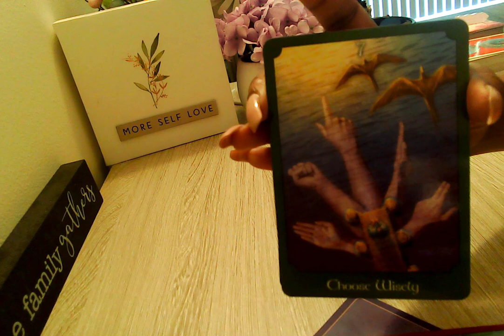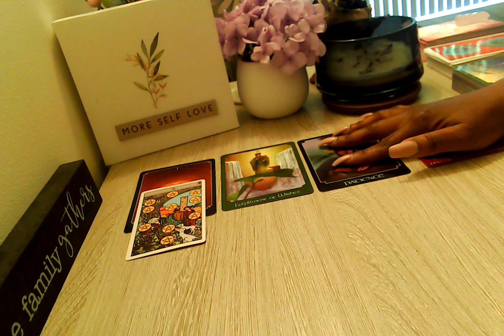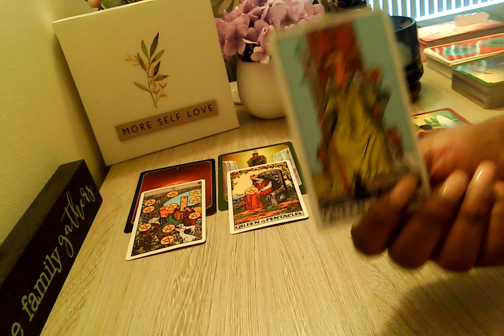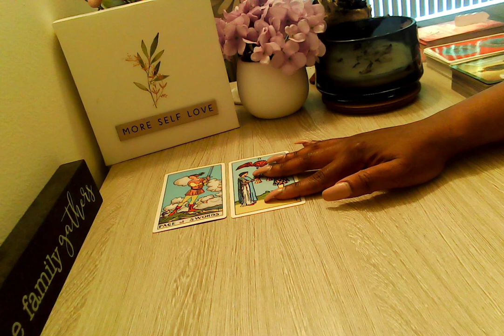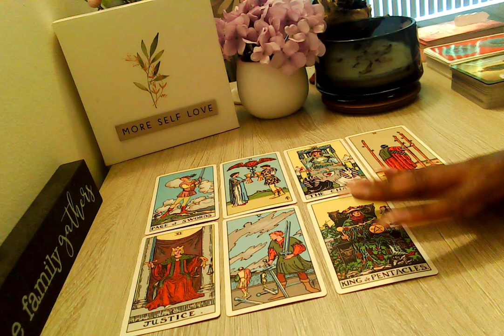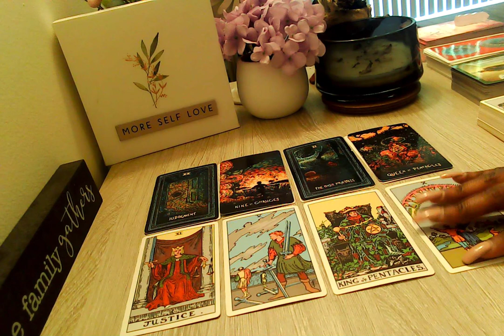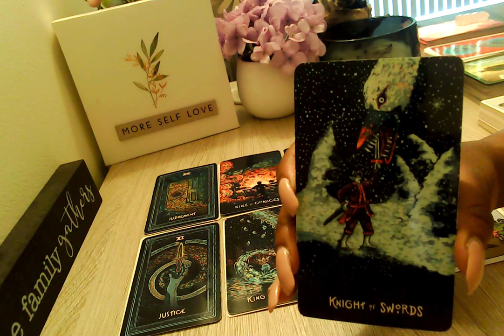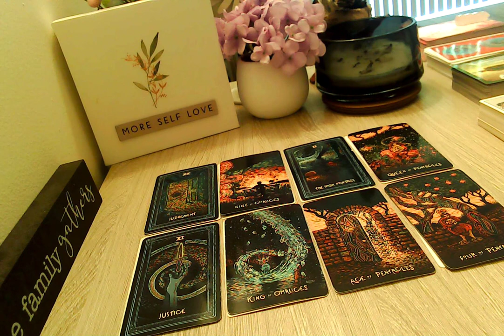AQUARIUS HOPE AND MATERIAL PROSPERITY!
SPECIAL GENERAL READING $25 ( 10 MIN. VIDEO ONLY)

Welcome, Everyone 👋